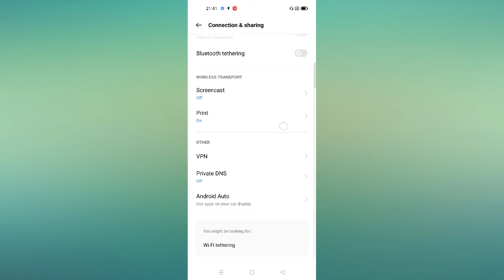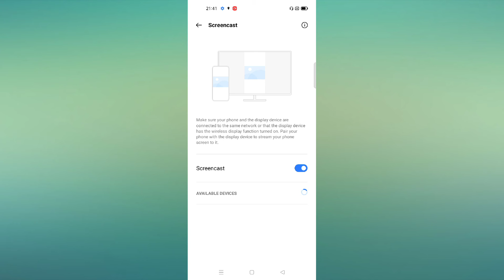Realme 9i 5G 👉All Settings Problem solution 👉Screencast miracast